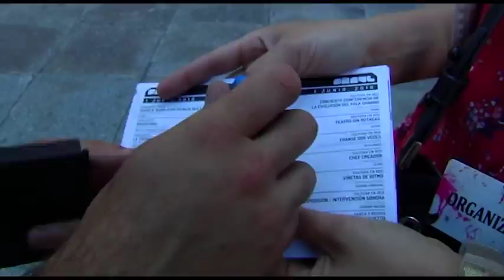Festival FÀCYL 2016. Día 1